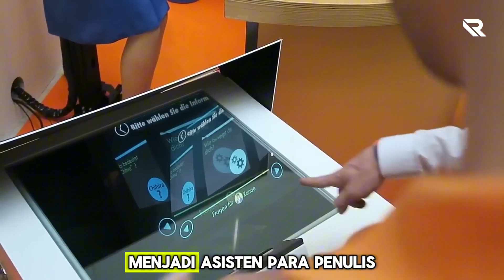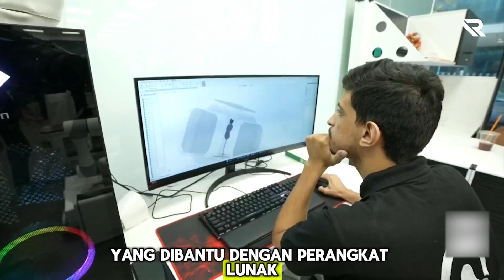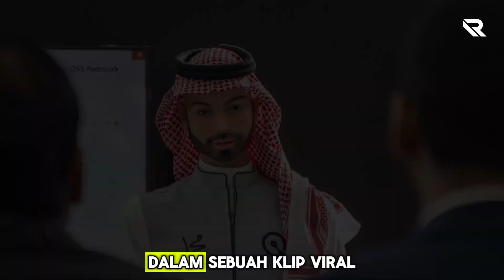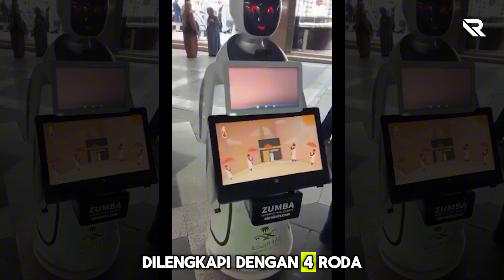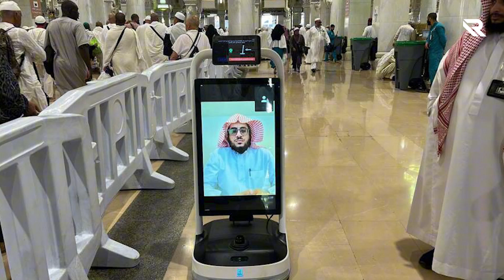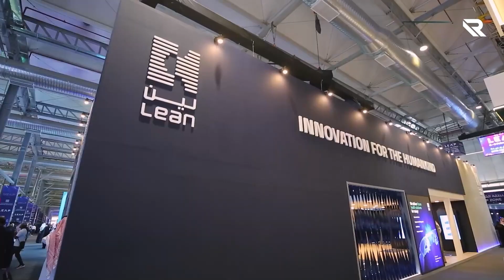Viral, Arab Saudi Ciptakan Robot Pria dan Wanita, Untuk Apa??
Kecerdasan buatan atau AI telah mewarnai kehidupan kita saat ini, menjadi asisten para penulis, menjadi pembantu para desain grafis, menjadi pengingat para pekerja kantoran, menjadi bantuan penting bagi para pekerja content Creator, lalu membantu pekerjaan rumah tangga, dan berbagai aspek lainnya.

Tidak mau kalah dari Jepang dan china, dalam pengembangan robot Artificial Intelligence atau Kecerdasan buatan, Kini arab saudi pun ikut berpartisipasi dalam pembuatan robot.

Arab Saudi pun tidak mau ketinggalan dalam pengembangan AI dengan memperkenalkan robot AI canggih bernama Sara. Robot Sara dikembangkan dengan tujuan, untuk membantu meningkatkan produktivitas dan efisiensi dalam berbagai sektor serta untuk mengurangi ketergantungan pada tenaga kerja manusia. Seperti apa robot tersebut ???
Selamat Menonton!